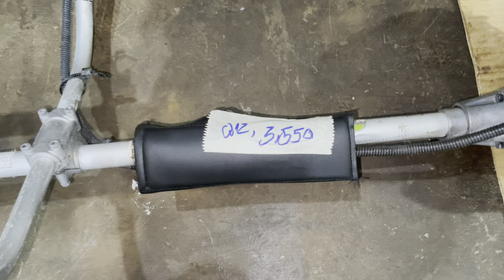15/10 Lô Máy Cắt Cỏ Nhật Bãi Honda GX35+ Mitsubishi TL261… Giá Từ 1100. LH:0388039136;0973164668